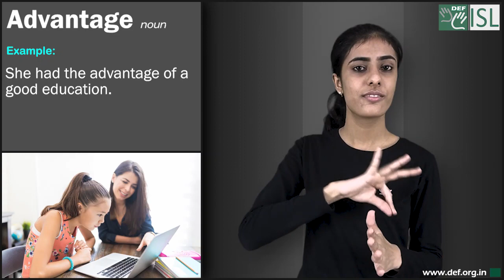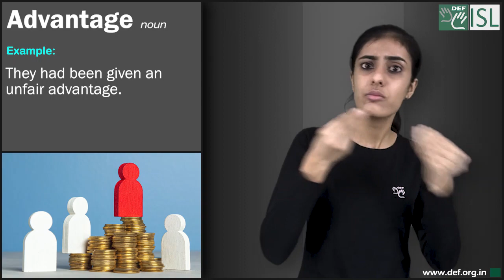Advantage (noun) Word of the Day for May 18th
Advantage (noun)

Meaning- a condition giving a greater chance of success:

Examples:- 1. The advantage of booking tickets in advance is that you get better seats.
2. His long arms give him a big advantage over other boxers.
3. She had the advantage of a good education.
4. They had been given an unfair advantage.